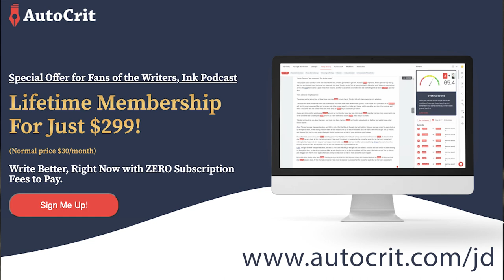How Matthew Blake Wrote A Bestseller: Thriller Writing Tips - Ep. 224 | WritersInkPodcast.com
Discover Matthew Blake's Secrets to Writing a Bestselling Thriller!

In this episode of Writers, Ink, we dive into the thrilling journey of Matthew Blake, a former screenwriter turned debut thriller author of "Anna O." Please visit our website to get more information

Join hosts J.D. Barker, Christine Daigle, JP Rindfleisch, and Kevin Tumlinson as they discuss entertainment news and chat with Matthew about his transition from screenwriting to novel writing and how his debut thriller became an international sensation.

Highlights of This Episode:

Matthew Blake's transition from screenwriting to novel writing
The inspiration behind his debut thriller "Anna O."
Tips and secrets for aspiring thriller writers
Insights into the publishing industry's response to "Anna O."

Matthew Blake is a London-based author who has also worked as a screenwriter with the BBC, ITV Studios, and numerous other UK indies. Before writing fiction, Matthew worked as a researcher and speechwriter at the Palace of Westminster.

His debut novel, ⁠Anna O⁠, became an international sensation upon submission. It garnered 16 offers within 48 hours before going on to secure multiple record-breaking deals around the globe. It was released in the US on January 2nd and is available wherever books are sold.

— Voice Over by Rick Ganley⁠⁠⁠ and recorded at Mill Pond Studio

Chapters:

0:00 - Introduction
0:49 - Opening Discussion
4:15 - Entertainment News
16:51 - Interview with Matthew Blake
17:26 - Matthew Blake's Journey to Writing
20:47 - About Matthew Blake's Debut Novel "Anna O"
29:03 - The Process of Writing a Thriller
31:59 - Research and Inspirations Behind "Anna O"
35:04 - Finding an Agent and Getting Published
45:03 - Marketing and Promotion Strategies
48:46 - Screenwriting Projects
53:05 - Advice for Aspiring Authors

This video is about How Matthew Blake Wrote A Bestseller: Thriller Writing Tips - Ep. 224. But It also covers the following topics:

Thriller Writing Process
How To Sell A Thriller Novel
Debut Thriller Author

Video Title: How Matthew Blake Wrote A Bestseller: Thriller Writing Tips - Ep. 224 | WritersInkPodcast.com

🔔Are you passionate about books & looking to enhance your writing skills?

✅  About JD Barker.

Welcome to J.D. Barker's channel, where the writing world gets demystified. Join J.D. and a diverse panel of industry insiders as they share exclusive insights and tips from renowned authors. Dive into discussions that reveal the secrets behind your favorite books.

Whether you're an aspiring writer or a book lover, there's something here for everyone. Engage with our community in the comments to share your thoughts and questions!"